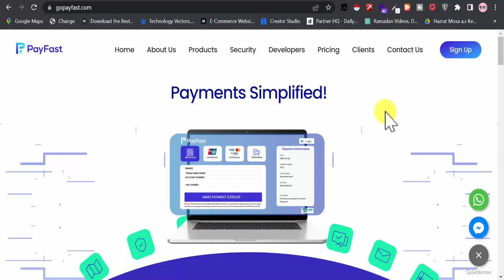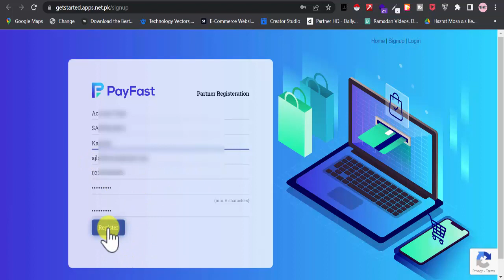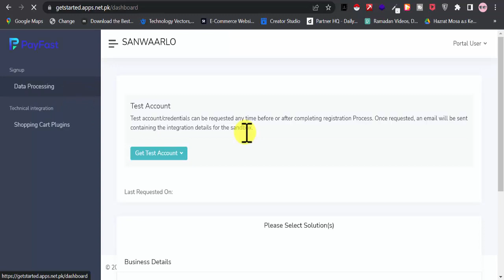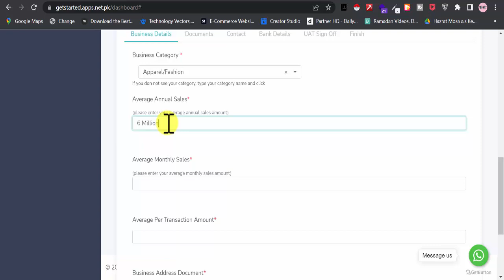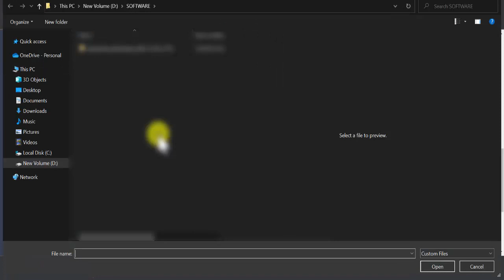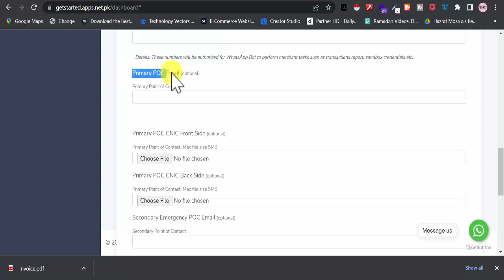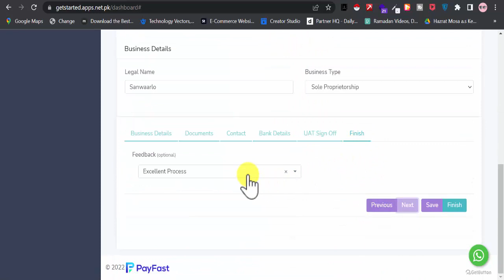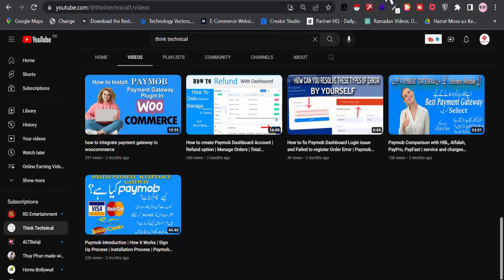How To Register PayFast Dashboard Account | PayFast Ka Payment Gateway Register Krne Ka Tarika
How To Register PayFast Dashboard Account | PayFast Ka Payment Gateway Register Krne Ka Tarika | Think Technical

PayFast is a leading online payment processor in Pakistan, offering a range of payment options including credit card, bank transfer, and debit card. With PayFast, you can easily and safely accept payments for your products or services.

One of the biggest advantages of using PayFast is its security. All transactions are encrypted and processed on secure servers, so you can have peace of mind knowing that your customers' sensitive information is protected.

In addition to its security features, PayFast also offers a range of tools and integrations to help you streamline your payment process. You can easily integrate PayFast into your website or e-commerce platform, and there are options for recurring billing and invoicing as well.

So why choose PayFast for your online payment needs? Whether you're a small business owner, freelancer, or non-profit organization, PayFast has the tools and security you need to accept payments with confidence.

In this video, we'll give you a complete overview of PayFast and show you how to get started with this popular payment processor. We'll cover everything from setting up your account to processing transactions, so you can start accepting payments online in no time.
 If you have any query ask in comment section.